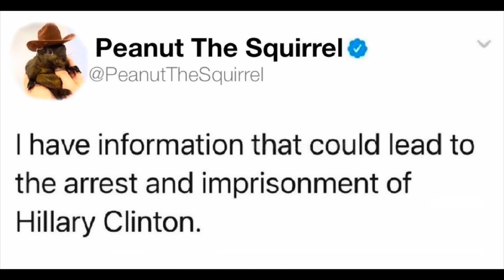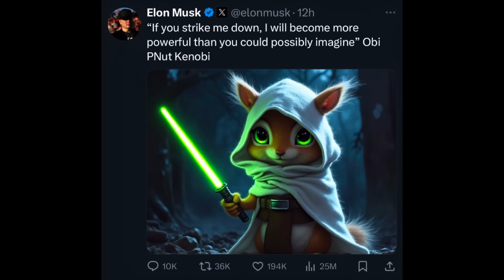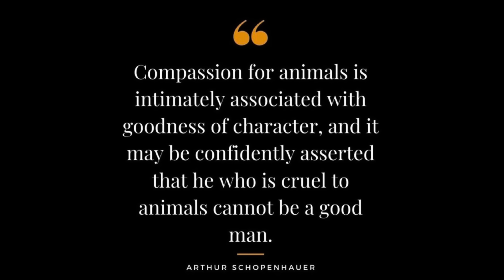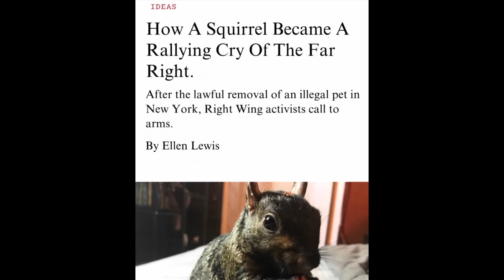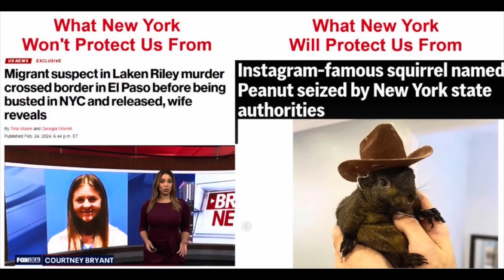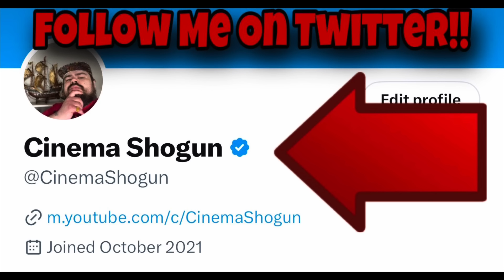Government EXECUTES Innocent Pet Squirrel JUSTICE For Peanut !!!